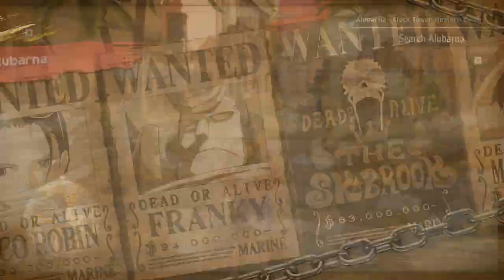One Piece Odyssey Chapter 2 Part 3 Complete with All Scenes Gameplay Full Walkthrough!!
One Piece Odyssey Chapter 2 Part 3 Complete with All Scenes Side Missions Bonuses  All Kubes Gameplay Full Walkthrough English Subbed!!